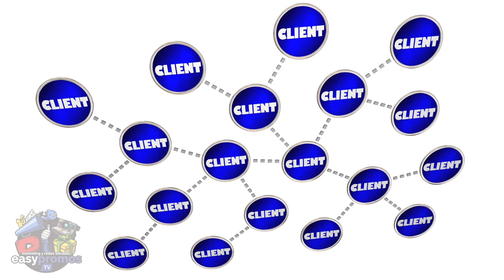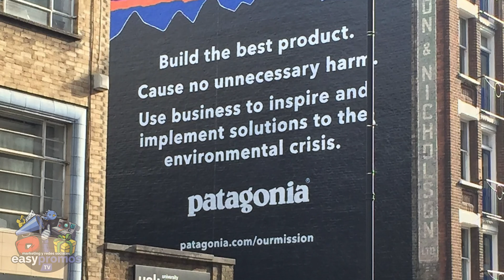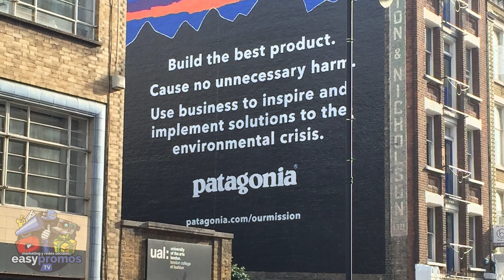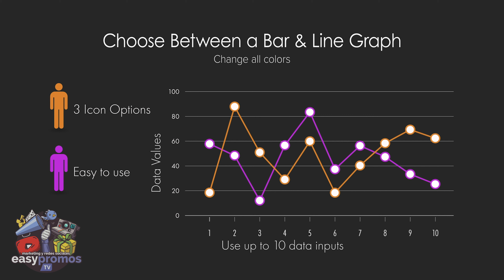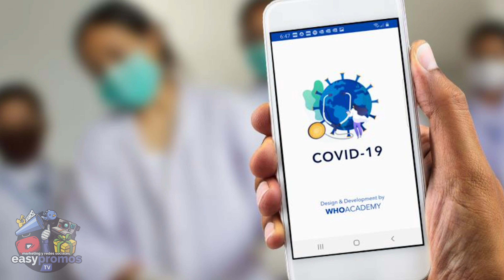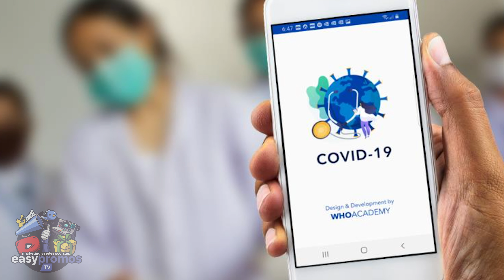🔥 ¿Cómo generar CONFIANZA a tus clientes ONLINE? | Tendencias Marketing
¿Cómo generar confianza a tus clientes online? ¿Qué errores pueden afectar la generación de confianza entre consumidores y marcas?

Una de las tendencias más relevantes que se pueden extraer de los numerosos cambios que ha sufrido el marketing en este turbulento año, tiene que ver con la generación de confianza.

Las marcas que han logrado ganarse la confianza de los consumidores este año probablemente cuenten con una gran ventaja con respecto a sus competidores en los años venideros.

Esas marcas han tenido que ser capaces de ver lo que realmente las personas valoran, y asegurarse que sus promesas estén en sincronía con su capacidad de cumplirlas.

Cuando los mensajes se conectan con la entrega, la confianza florece, y la empresa gana. Pero, cuando la entrega no cumple con las expectativas, la confianza se destruye.

El contexto pandémico ha arrojado luz sobre la relación entre marca y confianza, lo que significa que la reputación se determina por la conexión entre lo que promete en mensajes y publicidad y lo que entrega, en forma de experiencias.